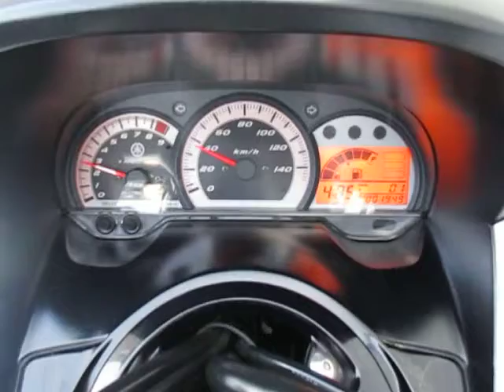マジェスティ250(SG20J) 2009年 中古車 バイクショップ名:オートスペースゼウス鎌田店